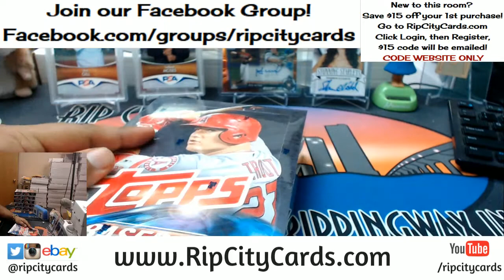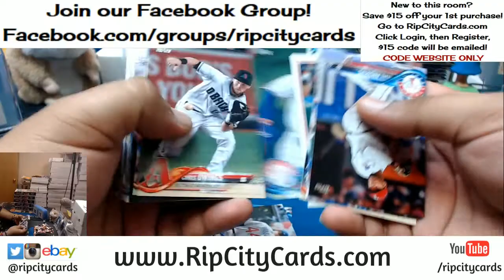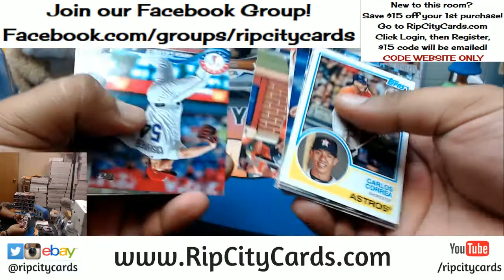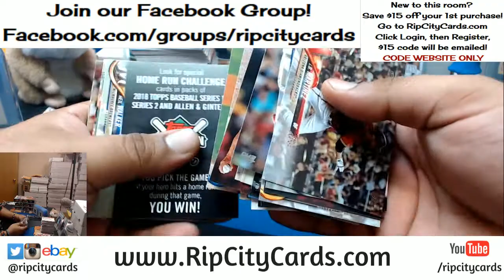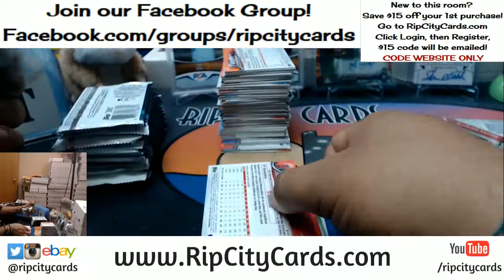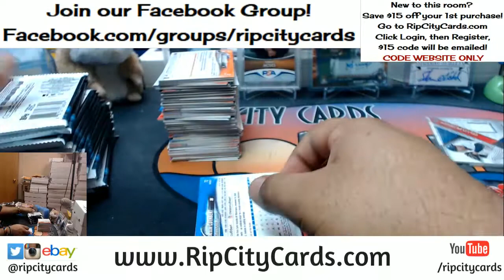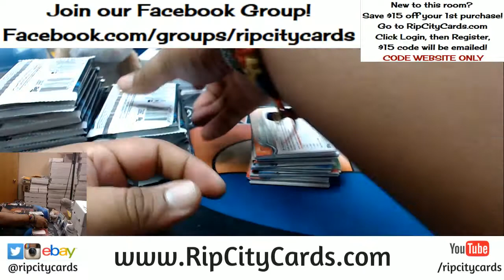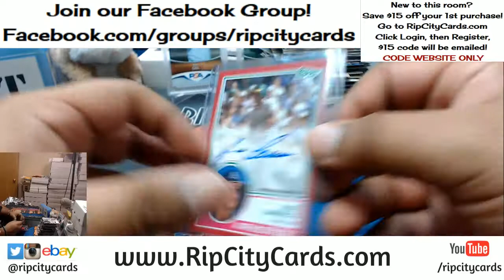2018 Series 1 Baseball Hobby Half Case #7 eBay